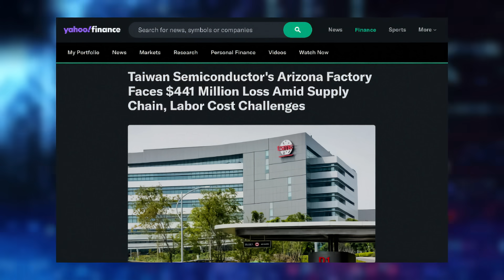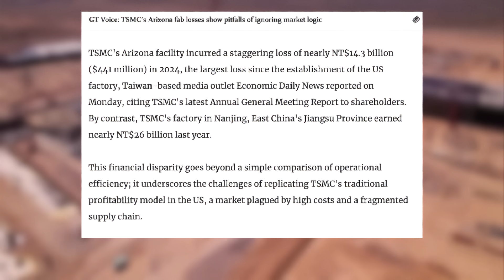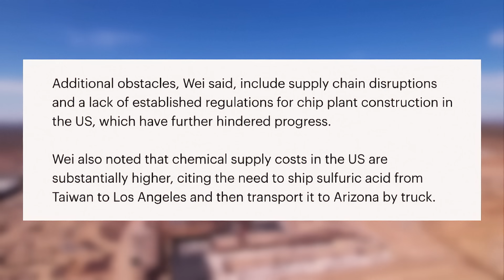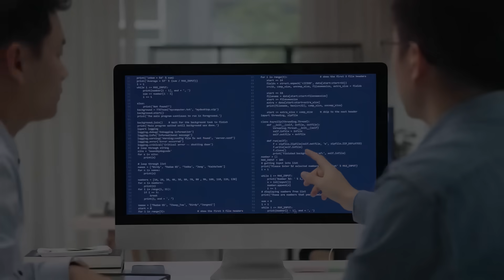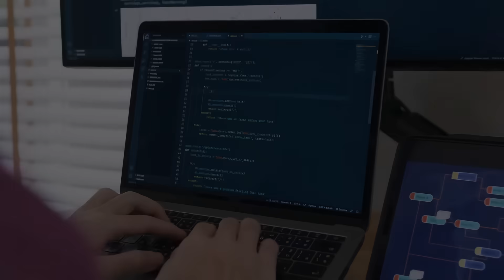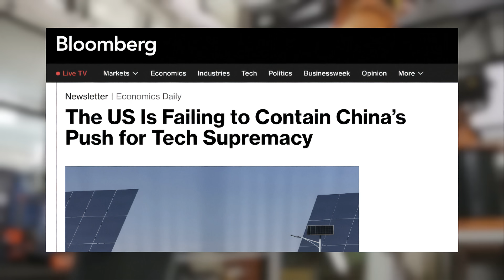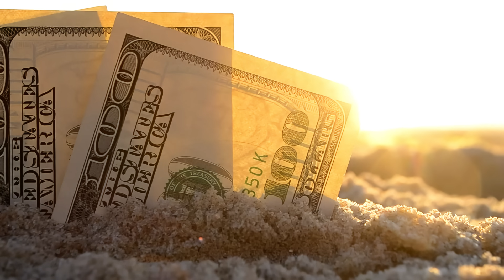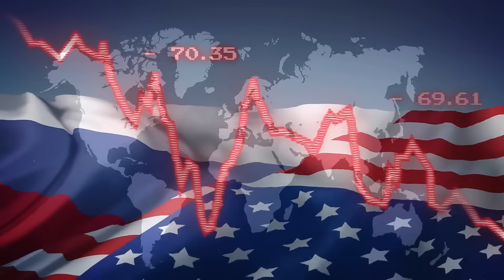America's Chip Dream is DEAD: How TSMC Arizona Proves China's Dominance!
TSMC Arizona: The $441 Million Disaster That Proves China Is WINNING The Chip War!

Are TSMC's Arizona struggles a sign of America's tech decline? While the US pours billions into reshoring chip manufacturing, China has been quietly dominating the global semiconductor landscape. In this video, we expose the uncomfortable truth about TSMC's 'Silicon Mirage' in the desert and reveal how China is strategically winning the chipmaking race without firing a shot. Get ready for a punchy, snarky, and data-backed look at why the US might be fighting yesterday's war, and why China's tech rise is inevitable.

Chapters:
00:00 - Intro
00:24 - The Arizona Mirage - More Desert Than Silicon
02:14 - China’s Quiet Conquest - Absorbing Half the Kingdom
05:33 - The Uncomfortable Truth - America’s Tech Blind Spot
09:40 - The New Reality

•DW: TSMC chip plans in US fuel China security fears in Taiwan

•Global Times: TSMC’s Arizona fab losses show pitfalls of ignoring market logic

What do YOU think? Is the US fighting a losing battle?